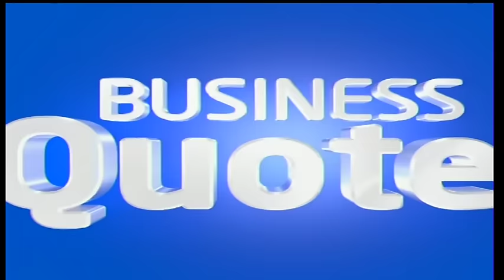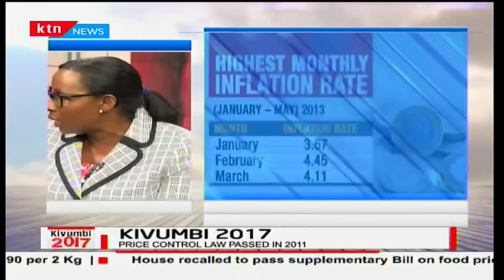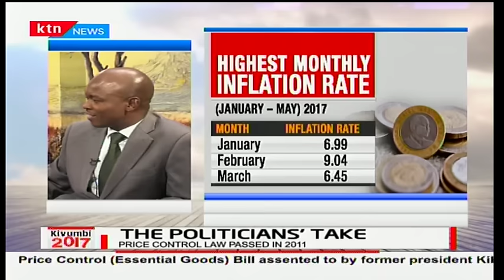Kivumbi 2017: Politicians take part1